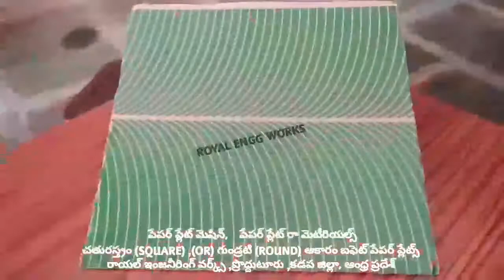All in one industry types for fully automatic hydraulic semi automatic paper plates making machines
For
PRODDATUR
YSR (KADAPA) DISTRICT
ANDHRA PRADESH
INDIA

2020 SMALL SCALE INDUSTRIES/INDUSTRY BUSINESS/FACTORY/COMPANY/IDEAS/PLAN/DETAILS/INFORMATION IN TELUGU,

2020 SMALL SCALE INDUSTRIES/INDUSTRY BUSINESS/FACTORY/COMPANY/IDEAS/PLAN/DETAILS/INFORMATION IN TELUGU,

2020,SMALL SCALE,INDUSTRIES,INDUSTRY,BUSINESS,FACTORY,COMPANY,IDEAS,PLAN,DETAILS,INFORMATION,TELUGU,